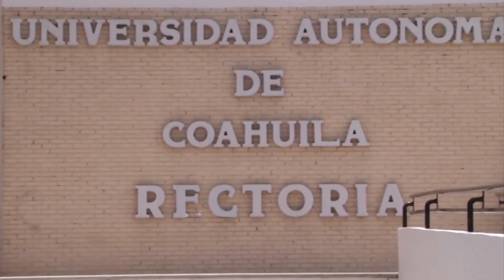Sí hay oportunidades de estudio para alumnos que no pasaron examen en UAdeC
Hay muchas alternativas de estudio para los jóvenes que no pasaron el examen de admonición en la Universidad Autónoma de Coahuila, afirmó el rector.